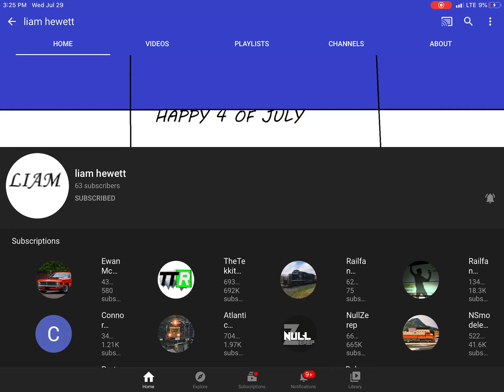Shout Out To liam hewett